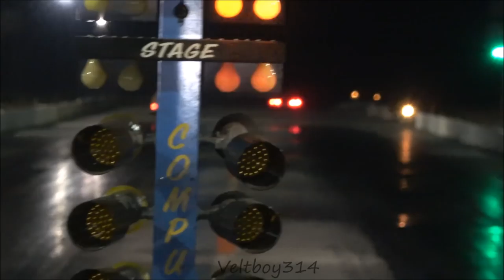Veltboy314 - Ezzy Money's Supercharged Impala vs. Country C's ProCharged Donk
Ezzy Money's Supercharged 1966 Impala vs. Country C's Pro Charged 1973 Donk- 2K18 Battle Of The Streets Car Show & Grudge Race